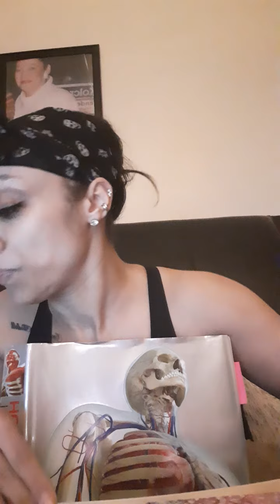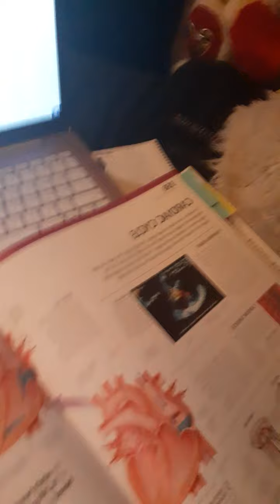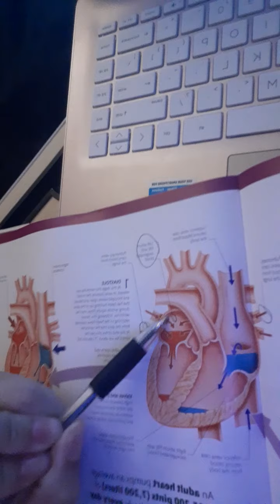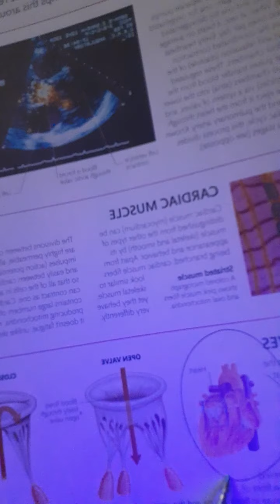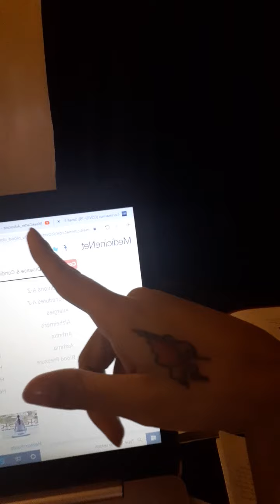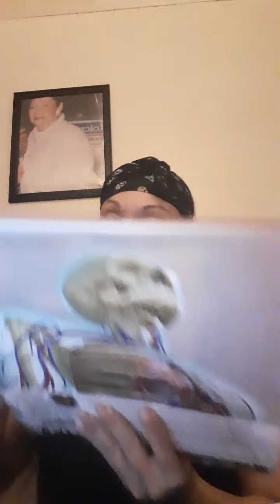Explaining the Anatomy of Covid19 (SARs-CoV2)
The three major breakdowns:
1- The lining on the lungs is developing clots making it harder for the vessels to work.
2- It also makes it difficult for medication & fluids to flow. Causing possibly high risknof and heart attack or stroke; worse death
3- The vessels blocked by these clots, are so thin as a piece of hair, makes it difficult for gas exchange within the lungs.
Very critical. So more questions & no answers. Can this be prevented? Is this what should doctors be expecting with patients? What can be done to help prevent or slow down this process for adequate care? How affective can it be? So many discoveries, so many new symptoms BUT still NO answers. EVERYONE just be safe & don't let your guard down because things are reopening. This virus is still very much so resurfacing.